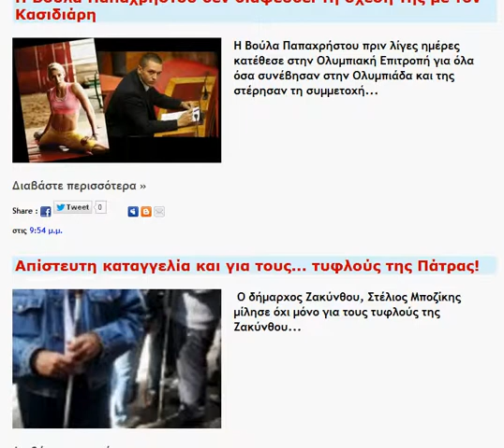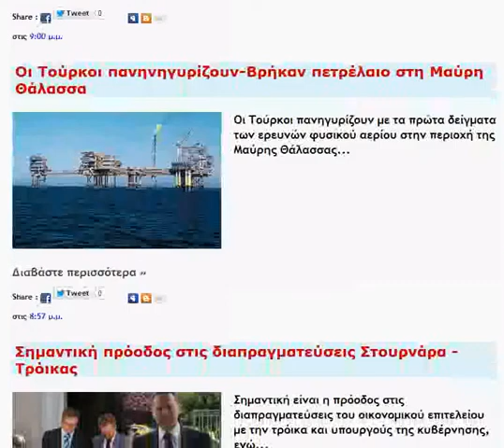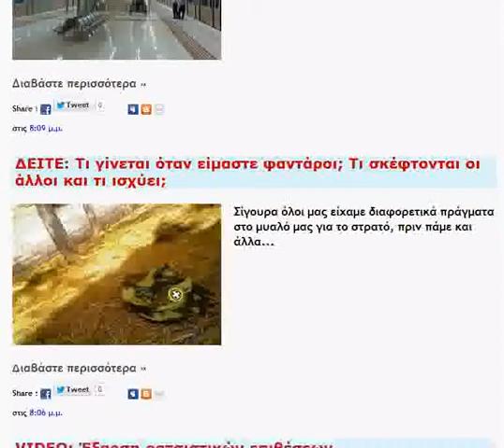gr 24oro news